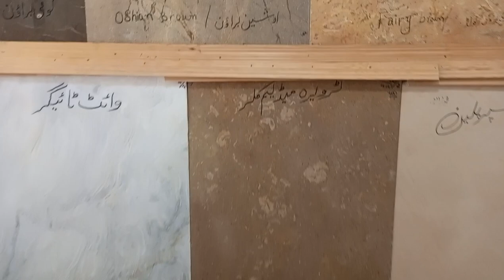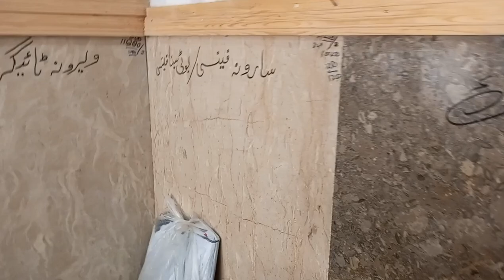Kitchen Top Marble Granite New Rate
This is Shahid Khan Afridi from Technical Marble and Granite wholesale Industry...

In this video showing that new Marble rates in Pakistan ...

we have every types of marble granite as per best wholesale prices...

granite marble ka rate, marble granite rate, marble granite ka business, marble ka rate bataen, marble ka rate 2024

Gmail:
technical marble and granite

Pakistani Best Local kitchen top marble and granite as per best lowest wholesale rate only from TMG...